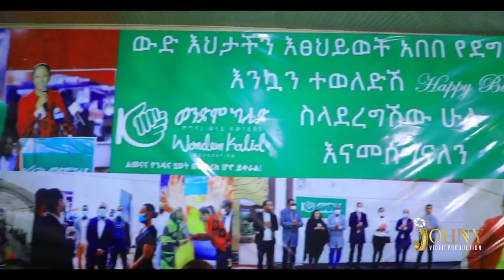አርቲስት እፀህይወት አበበ (Etsehiwot Abebe) ሰርፕራይዝ የተደረገችበት፣እምባ ያራጨውና ሪከርድ የሰበረው የልደት በአል አከባበር።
ሰላም የአዩ ቱብ ተከታታዮች። በዚህ ቻናል ጥሩ ጥሩና ጠቃሚ መረጃዎች በየጊዜው ይቀርባሉ ይጎብኙን።